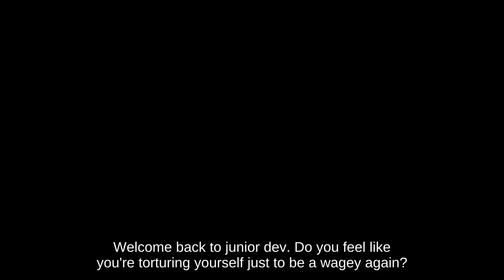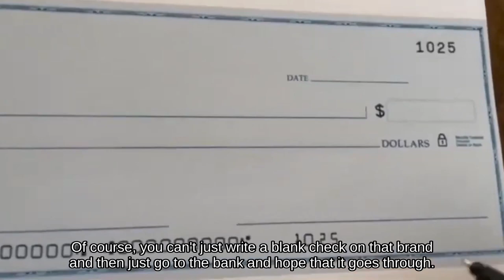Build Your Tech Brand in Just 30 Days and Escape the Wagie Life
Embrace the digital revolution! Dive into the essentials of personal branding in today's tech realm. Say goodbye to the 'wagie' routine and hello to diverse income avenues with your distinct brand. Let's navigate this exciting journey together and redefine success in the tech world!